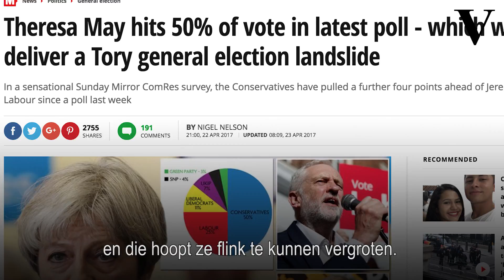Krabbelen de Britten terug richting Europa? - de Volkskrant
Kan die Brexit toch nog teruggedraaid worden, nu er ineens parlementsverkiezingen zijn uitgeroepen? Jazeker, maar dat gaat niet gebeuren.